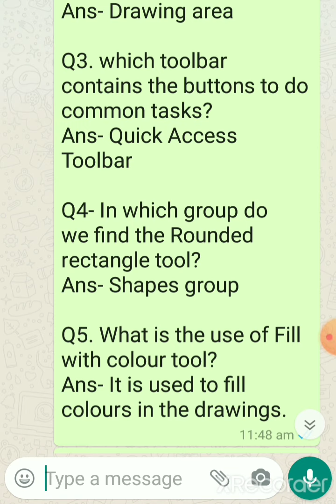Comp L-11Fun with paint Que- Ans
Que-Ans
Cyber Touch (Kips)